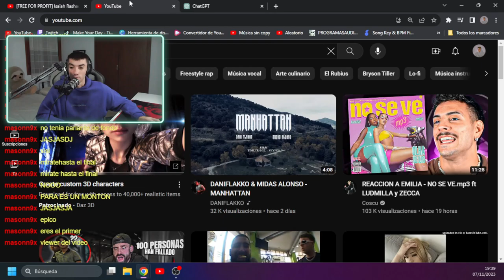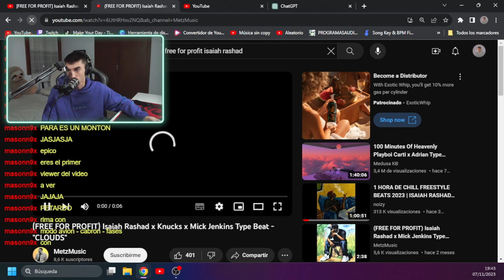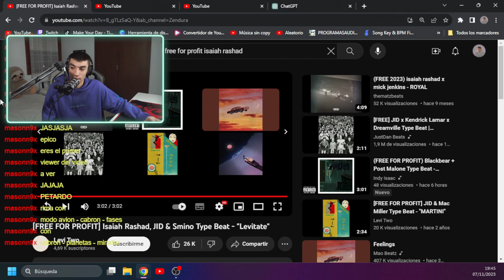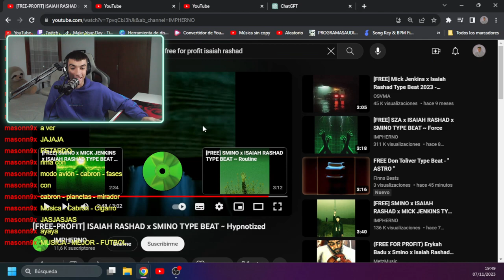AXEL-MUSIC (ep.4): Improvisando Flows sobre distintas instrumentales